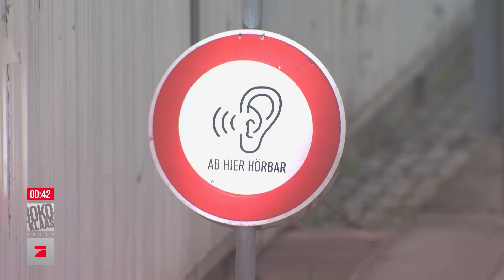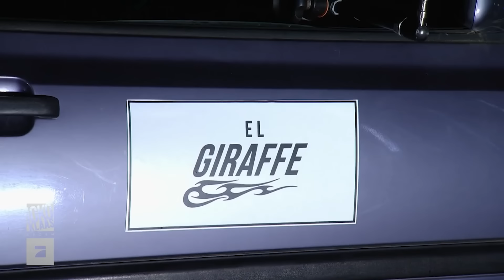2 Chaoten auf 4 Rädern: Die besten Auto-Spiele | Joko & Klaas gegen ProSieben